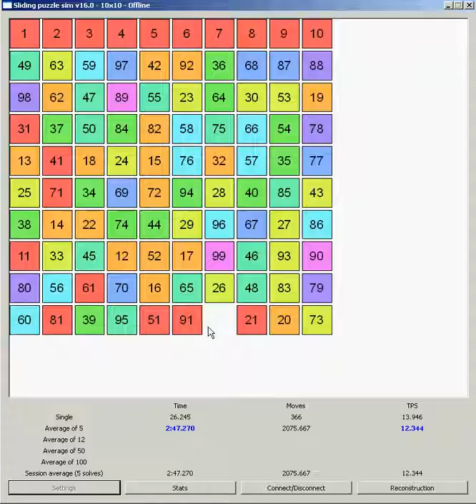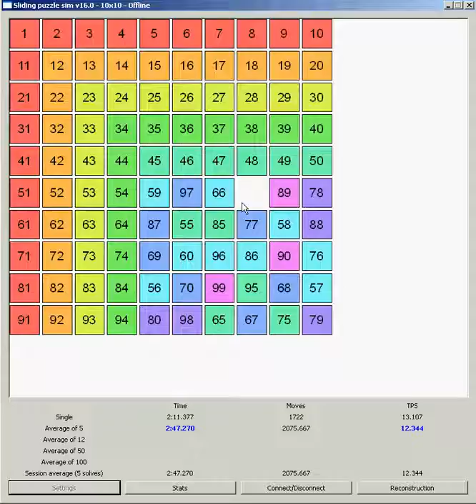99 puzzle - Sliding Puzzle version especial| El Friki de los Cubos